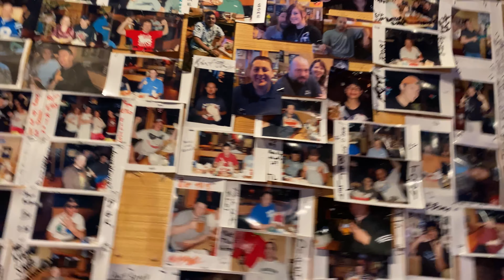Wings Etc. WALL OF FLAMES Challenge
Attempting the Wings Etc. Wall of flames Challenge which is 16 jumbo wings covered in their hottest sauce.🔥